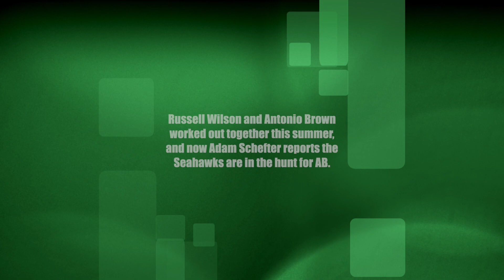Seahawks in the hunt for AB: Russell Wilson and Antonio Brown worked out together this summer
Russell Wilson and Antonio Brown worked out together this summer, and now Adam Schefter reports the Seahawks are in the hunt to add AB to their roster.